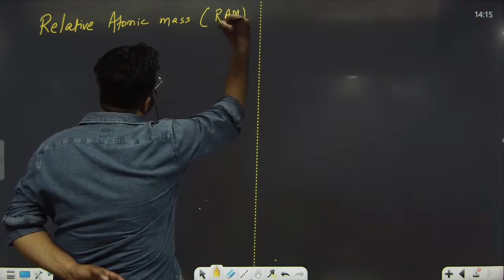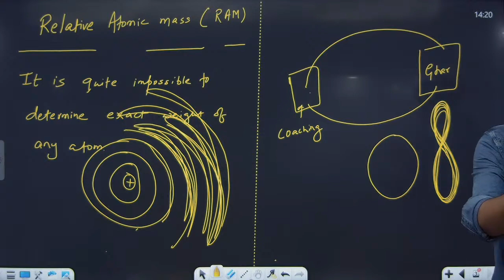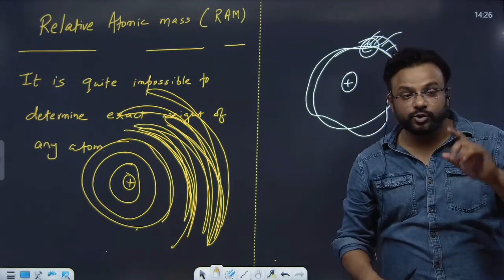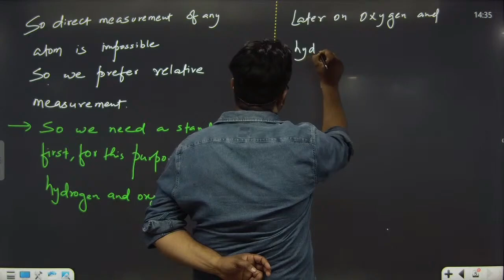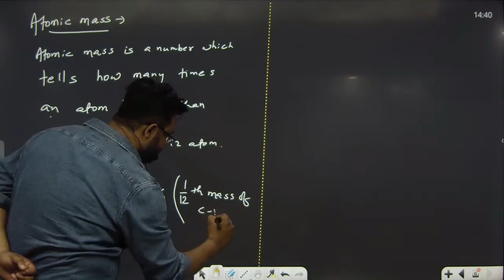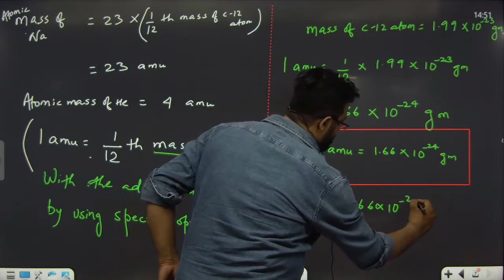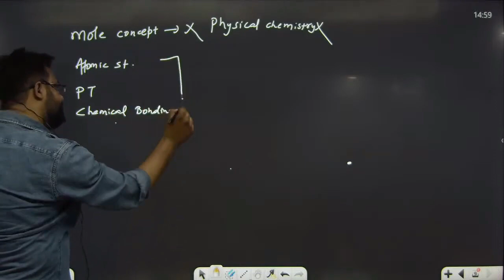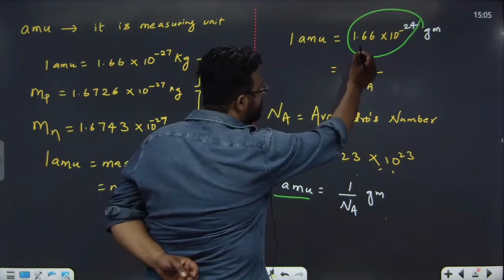SOME BASIC CONCEPTS OF CHEMISTRY I L-4 I CHEMISTRY I CLASS 12 I JEE/NEET/CBSE/State Board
1. Some Basic Concepts of Chemistry
Matter and Its Classification: Elements, compounds, and mixtures.
Laws of Chemical Combination: Law of conservation of mass, law of definite proportions, and law of multiple proportions.
Mole Concept: Avogadro's number, molar mass, and calculations involving moles.
Stoichiometry: Balancing chemical equations and stoichiometric calculations.
2. Structure of Atom
Subatomic Particles: Electrons, protons, and neutrons.
Atomic Models: Thomson's model, Rutherford's model, and Bohr's model.
Quantum Mechanical Model: Quantum numbers, orbitals, and electronic configuration.
Wave-Particle Duality: De Broglie's hypothesis and Heisenberg's uncertainty principle.
3. Classification of Elements and Periodicity in Properties
Periodic Table: Mendeleev’s periodic table and modern periodic table.
Periodic Trends: Atomic radius, ionization energy, electron affinity, and electronegativity.
4. Chemical Bonding and Molecular Structure
Types of Bonds: Ionic, covalent, and metallic bonds.
Lewis Structures: Representation of molecules.
VSEPR Theory: Molecular shapes and bond angles.
Hybridization: sp, sp2, sp3, etc.
Molecular Orbital Theory: Bonding and antibonding orbitals, bond order.
5. States of Matter
Gases and Liquids: Ideal gas equation, real gases, and deviations from ideal behavior.
Liquids: Properties like viscosity, surface tension.
Solids: Types of solids, crystalline and amorphous solids.
6. Thermodynamics
Basic Concepts: System, surroundings, work, heat, energy.
First Law of Thermodynamics: Internal energy and enthalpy.
Second Law of Thermodynamics: Entropy, spontaneous and non-spontaneous processes.
Gibbs Free Energy: Criteria for spontaneity and equilibrium.
7. Equilibrium
Dynamic Nature of Equilibrium: Equilibrium in physical and chemical processes.
Law of Chemical Equilibrium: Equilibrium constant (Kc, Kp) and its significance.
Le Chatelier’s Principle: Factors affecting equilibrium, application to chemical reactions.
Ionic Equilibrium: Acids, bases, pH scale, buffer solutions, and solubility product.
8. Redox Reactions
Oxidation and Reduction: Concept of oxidation number.
Balancing Redox Reactions: Oxidation number method and ion-electron method.
Redox Titrations: Applications in volumetric analysis.
9. Hydrogen
Properties of Hydrogen: Isotopes, preparation, properties, and uses.
Hydrides: Ionic, covalent, and metallic hydrides.
Water and Hydrogen Peroxide: Structure, properties, and uses.
10. The s-Block Elements
Alkali and Alkaline Earth Metals: General characteristics, occurrence, and properties.
Compounds of s-Block Elements: Important compounds like sodium chloride, calcium carbonate.
11. The p-Block Elements
Group 13 to 18 Elements: General trends, important compounds, and their applications.
Important Compounds: Borax, boric acid, aluminum chloride, etc.
12. Organic Chemistry - Some Basic Principles and Techniques
Classification and Nomenclature: IUPAC naming of organic compounds.
Isomerism: Structural and stereoisomerism.
Fundamental Concepts: Inductive effect, resonance, hyperconjugation, and carbocations.
Organic Reactions: Types of organic reactions and their mechanisms.
13. Hydrocarbons
Alkanes: Structure, nomenclature, and properties.
Alkenes and Alkynes: Structure, nomenclature, properties, and reactions.
Aromatic Hydrocarbons: Benzene, structure, properties, and reactions.
14. Environmental Chemistry
Environmental Pollution: Types of pollution, air, water, soil pollution, and their effects.
Green Chemistry: Principles and applications.
These concepts build a strong foundation in chemistry and prepare students for more advanced topics in Class 12 and beyond. Each topic includes detailed subtopics and specific reactions that are essential for a comprehensive understanding of chemistry.